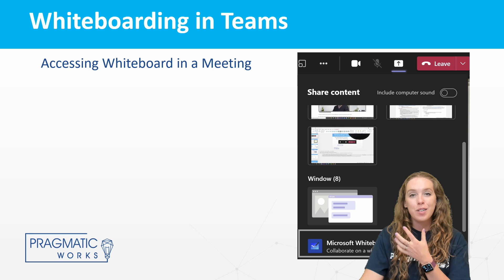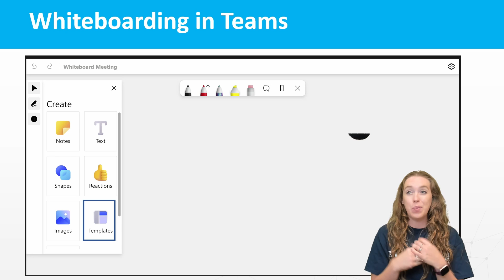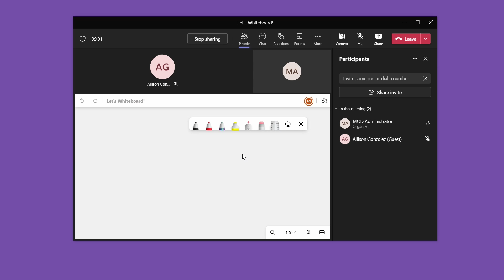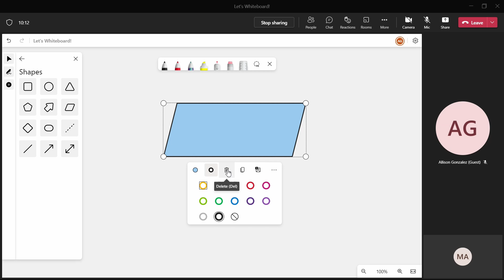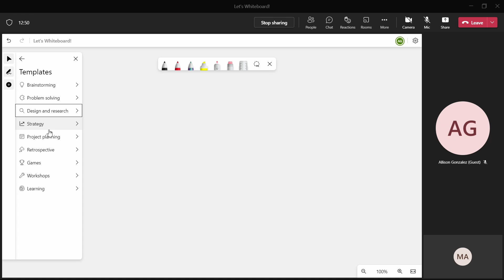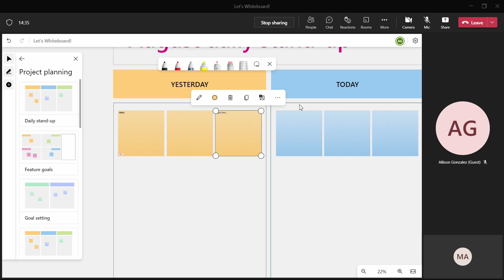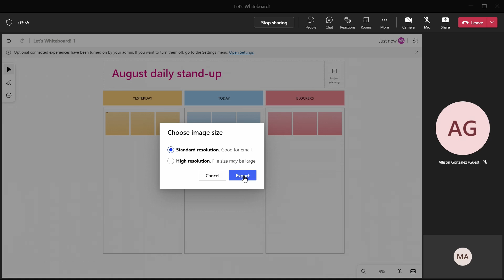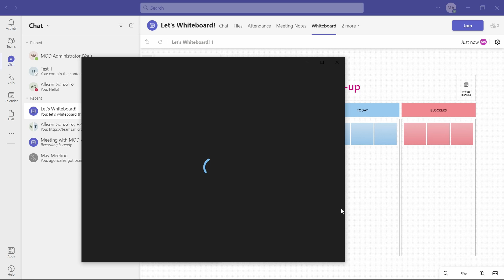Microsoft Teams: Using Whiteboard in Meetings [Beginner to Pro Teams Series - Ep. 6]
In this episode of her Microsoft Teams series, Allison goes over how to use Whiteboard in a Microsoft Teams Meeting. She covers how to open it up in a meeting, collaborate with others, use all of the features, and then access it after the meeting.

👍 If you enjoy this video and are interested in formal training on Microsoft Teams, Power BI, Power Apps, Azure, or other Microsoft products you can use my code "Allison30" at check out when purchasing our On-Demand Learning classes to get an extra 30% off